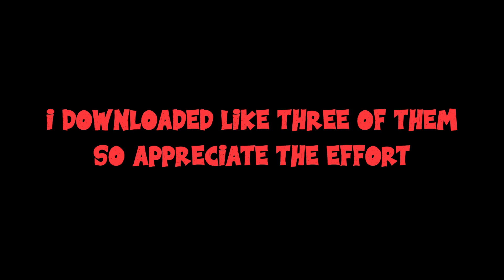unpaid intern but it's about mike schur